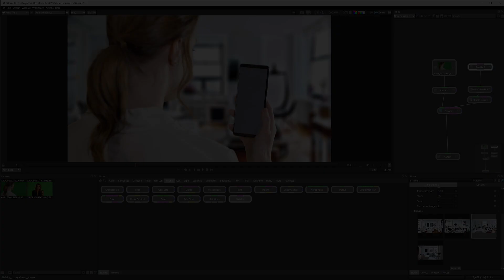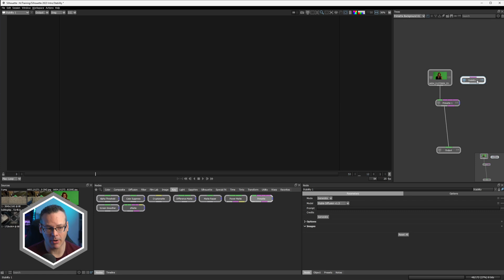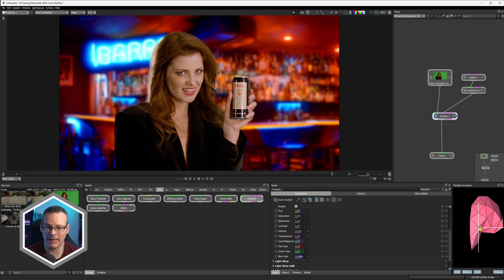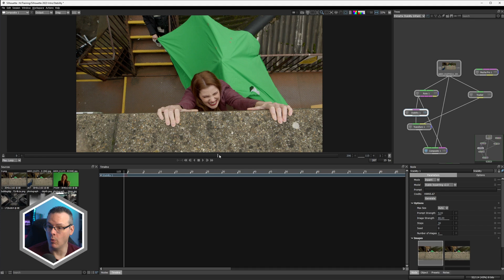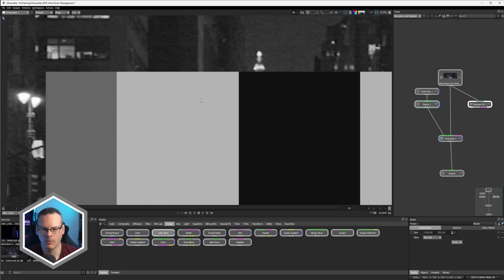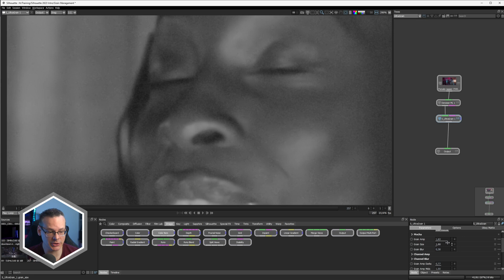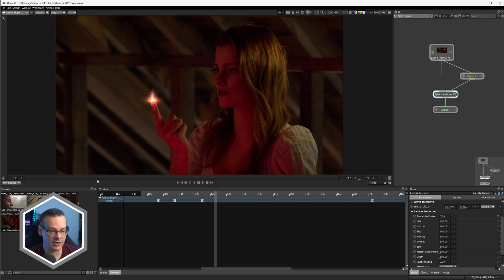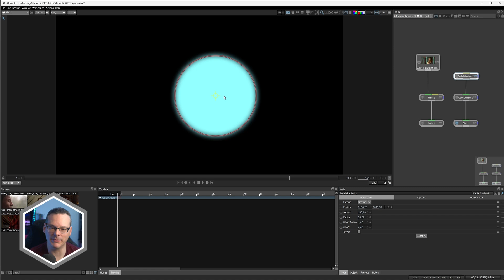Boris FX Silhouette 2023 - What You Need to Know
Discover the brand-new features included in Silhouette 2023. Join Ben Brownlee as he shows you what you need to know about the new AI-powered tools and powerful new workflow updates, including:

• Powerful AI tools with the AI denoise node, Denoiser ML, and the generative AI node, Stability.
• Use the Stability node and different Stable Diffusion models to create full plates, or combine with roto for fast inpaint and outpaint tasks.
• New complete compositing grain management workflow with the new Regrain node for grain-matching composited elements with the original plate.
• Studio version of the Primatte keyer to handle tough green screen and chromakey shots with complete integration for Silhouette's industry-leading roto tools for finished composites.
• The complete Sapphire 2023.5 collection is included free with the standalone Silhouette license, with visual artist favorites like UltraGlow and UltraGrain.
• Mocha Pro 2023 is included free as a Silhouette node.
• Expressions for linking parameters, auto-animating effects, or creating custom workflows across multiple nodes.

Now available as a standalone application or as a plugin for Adobe After Effects and Adobe Premiere Pro, Foundry Nuke, Blackmagic Resolve and Fusion, and Autodesk Flame.